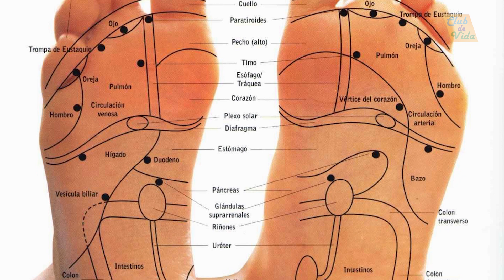HABLEMOS DE LA REFLEXOLOGÍA - Entrevista a Maria Tomas